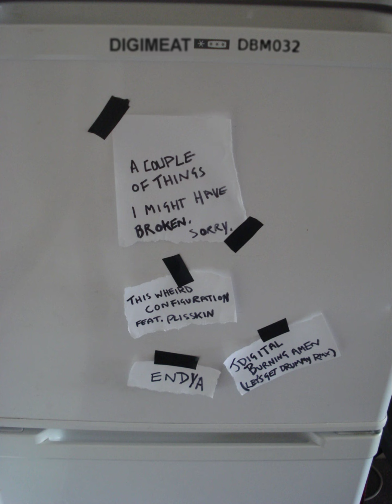Relapse ft. Plisskin - This Wheird Configuration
Label : Digibeat Music
Catalog # : DBM032
Country : UK
Released : July 18th, 2010
Genre : Electronic
Style : Drum 'n' Bass